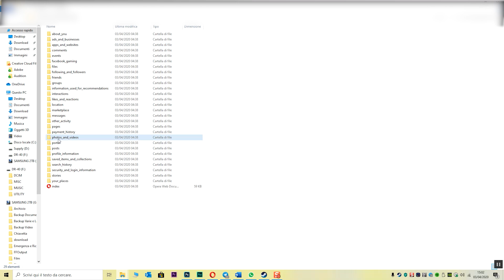Come fare il backup del profilo Facebook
Vediamo come salvare i dati del nostro account Facebook.